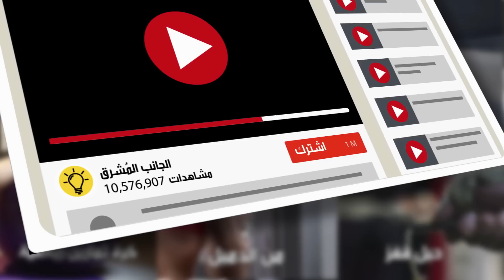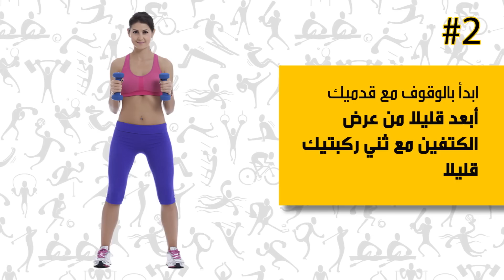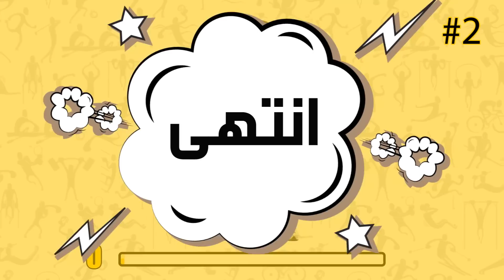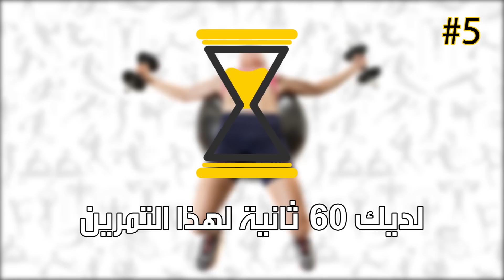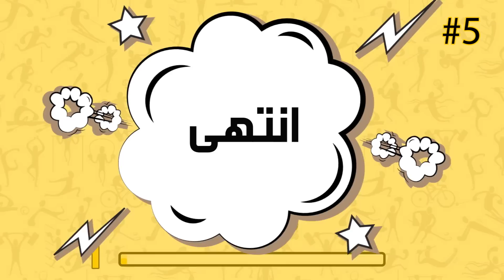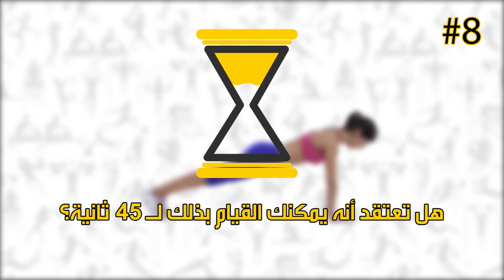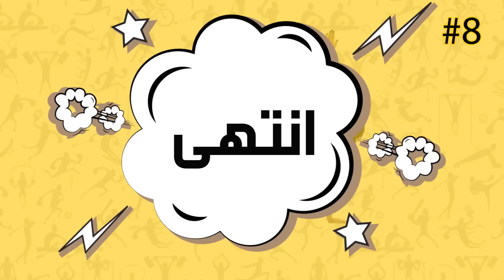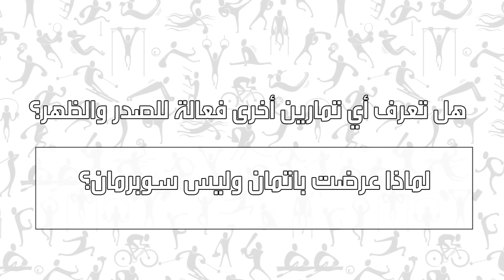إليك 10 تمارين للتخلص من دهون الظهر والذراعين في 10 دقائق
كيف تتخلص من دهون الظهر والذراعين. لا شيء يخيب الأمل أكثر من ارتداء ملابسك المفضلة ورؤية طيات الدهون في ظهرك وذراعيك تتدلى. قمنا بإعداد تمارين مثالية ستساعدك على التخلص من الدهون في الصدر وأعلى الظهر بسرعة وسهولة وللأبد. كل ما تحتاجه هو حبل قفز، و2 من الدمبل، وكرة تمارين رياضية، وبساط تمارين رياضي، و 10 دقائق فقط من وقتك للحصول على جسم أحلامك.

الطوابع الزمنية:
التمرين #1: القفز على الحبل 1:10
التمرين #2: اللكم المتقاطع مع الدمبل 3:49
التمرين #3: ضغط الصدر مع تمديد الساقين 5:43
التمرين #4: الصف المستقيم 7:17
التمرين #5: ضغط الصدر مع الكرة السويسرية 9:07
التمرين #6: الضغط (Push-ups)  11:01
التمرين #7: الاندفاع المنحني مع ركلات جانبية مرتفعة 12:57
التمرين #8: دوران اللوح 14:58
التمرين #9: وضعية الرجل الخارق 16:30
التمرين #10: التمدد 17:42

الملخص:
• يستهدف القفز على الحبل الكتفين، والظهر، والصدر، والفخذين، والبطن، وعضلات السمانة. ووفقًا لمعهد القفز على الحبل، فإنه مفيد أيضا لدماغك: يساعد القفز على الحبل على تطور نصفي الدماغ الأيمن والأيسر، الأمر الذي يحسن الوعي المكاني ومهارات القراءة  ويقوي أيضا الذاكرة والإدراك الذهني.
• يستهدف تمرين اللكم المتقاطع مع الدمبل الجزء العلوي من جسمك بأكمله ويحسن سرعتك وتنسيقك.
• تمرين ضغط الصدر مع تمديد الساقين هو لوحده تمرين متكامل للجسم. حيث يقوي الصدر، وعضلات البطن العلوية والسفلية، والظهر، والعضلة ثلاثية الرؤوس.
• يستهدف تمرين الصف المستقيم الجزء العلوي والأوسط من الظهر مما يحسن تناسق العضلات الأساسية، وذلك يعني وضعية جسم أفضل.
• يقوي تمرين ضغط الصدر مع الكرة السويسرية كتفيك، والعضلة ثلاثية الرؤوس، وعضلات الصدر. وفي هذا التمرين، تصعب كرة التمرين المهمة بزيادة نطاق الحركة، ولكنها تجعل التمرين أكثر فعالية.
• يعتبر تمرين الضغط أكثر التمارين فعالية لدهون الذراعين. والقيام به يوميا سيحقق بكل تأكيد النتائج المطلوبة.
• يشرك تمرين الاندفاع المنحني مع ركلات جانبية مرتفعة الجسم بأكمله. وبمجرد دخولك الأسبوع الثاني من التمرين، يمكنك القيام به باستخدام دمبل في يدك الممتدة.
• تمرين اللوح هو طريقة رائعة لتحسين المرونة وتقوية العضلات الأساسية بأكملها. تساعد إضافة الدوران على تحسين توازنك وتمرين العضلات المائلة.
• تمرين وضعية الرجل الخارق هو من تمارين الظهر الأكثر فعالية. هو حركة أساسية ممتازة  لوزن الجسم تستهدف العضلات التي تثبّت الظهر.
• تمرين التمدد هو مكافأة الوصول إلى نهاية هذه التمارين المكثفة. فكر في أفكار تبعث على الاسترخاء، وانتقل إلى مكانك السعيد.